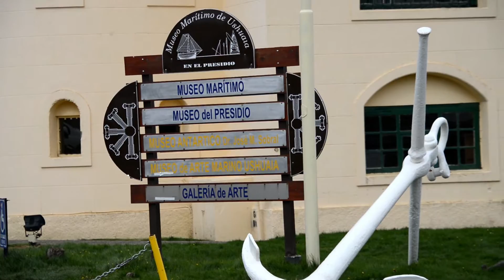Ushuaia Argentina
Ushuaia is the southernmost city in the world, and the departing point for many Antarctica cruises. We fly from Buenos Aires, land at the airport and drive into town visiting the port. We stayed at Alto Andino with a panoramic view of Ushuaia. We then visited the Malvinas Falkland Islands war memorial and the maritime and prison museum before boarding the cruise ship.